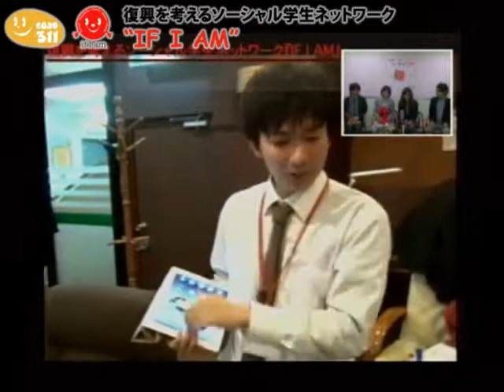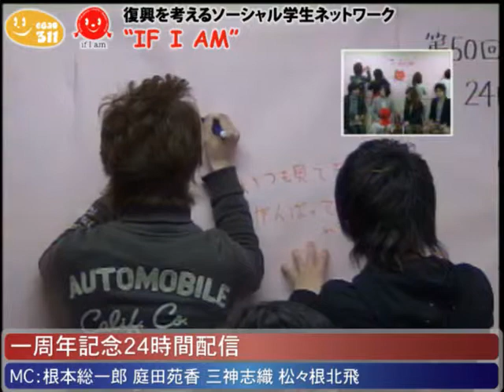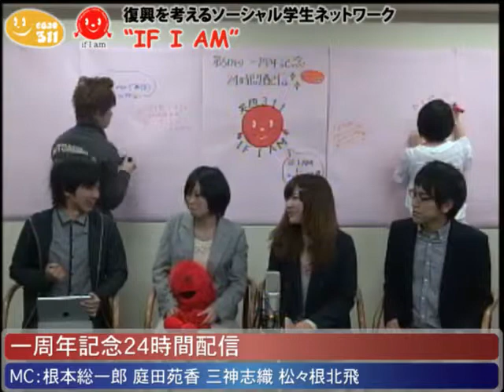第50回『IF I AM :24』(01) オープニング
１周年・第５０回記念特別企画
２４時間配信